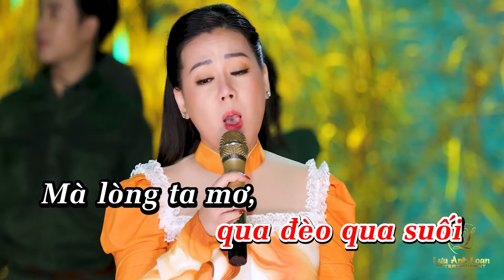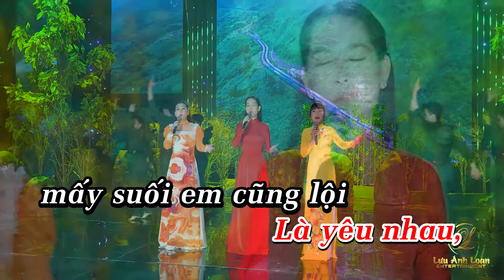KARAOKE | Tàu Anh Qua Núi - Lưu Ánh Loan, Hồ Phương Liên, Lưu Trúc Ly | Beat Gốc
✪ Lưu Ánh Loan hứa hẹn sẽ mang lại những Video bolero trữ tình hay nhất cho các bạn xem !

© Bản quyền CT MEDIA/LƯU ÁNH LOAN ENTERTAINMENT
© Copyright by CT MEDIA/LƯU ÁNH LOAN ENTERTAINMENT ☞ Do not Reup